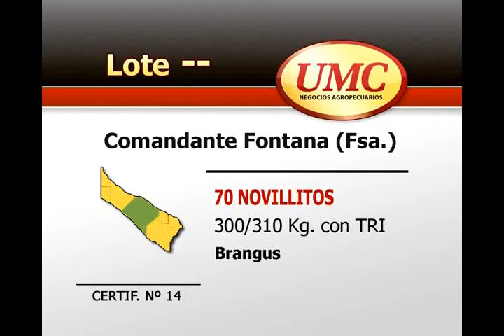15 11 12 lote 14